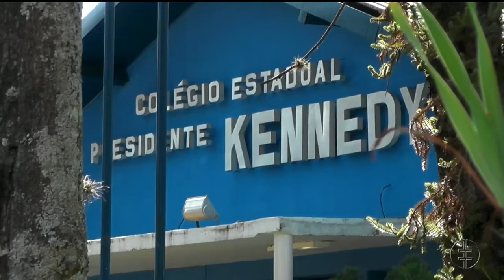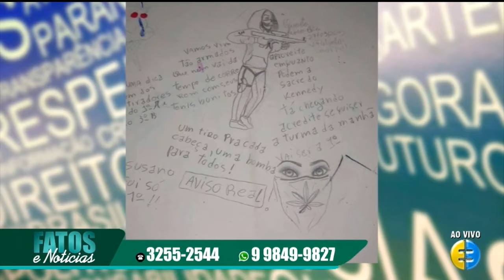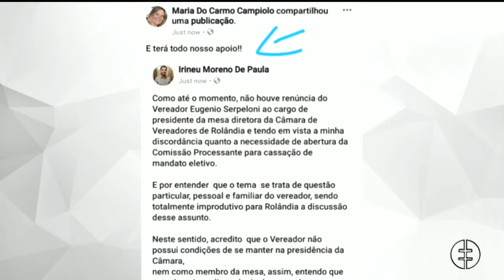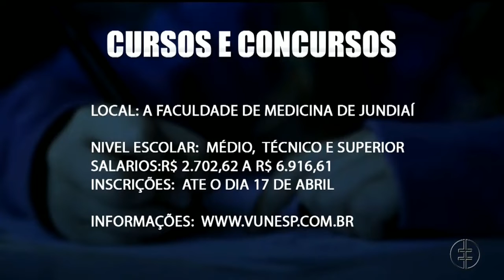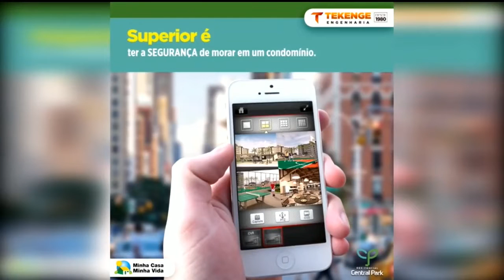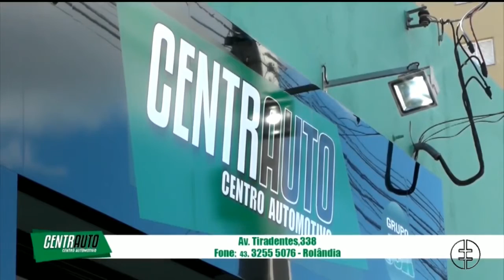PROGRAMA FATOS E NOTICIAS 27.03.19